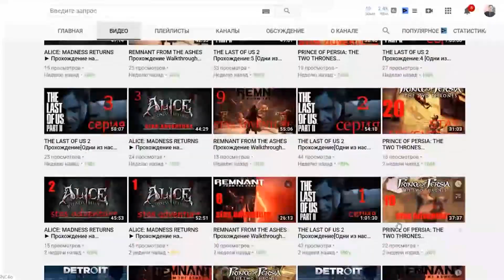Реакция Летсплейщиков на Рино в Spider-Man: Miles Morales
Музыка в видео: Dan Lebowitz - After You,Niall Stenson - Spider-Man The Animated Series Theme on Guitar.